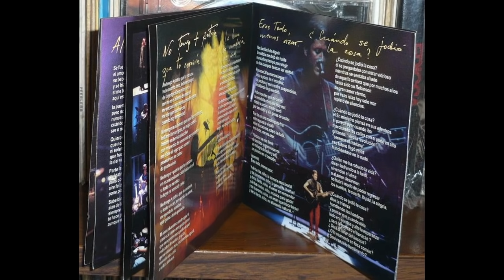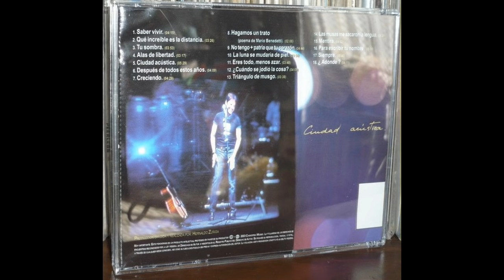Hernaldo Zuñiga - Ciudad Acustica Completo - 2003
Album: Ciudad Acustica.
Interprete: Hernaldo Zuñiga.
Año: 2003.

Todos los derechos de Hernaldo Zuñiga...